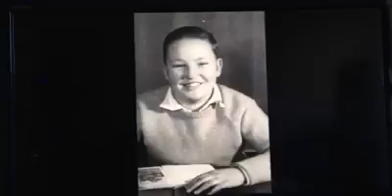Jon Taylor & Larry Lamb - Ch4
Here is a clip of myself demonstrating and talking about the Mighty Wurlitzer Organ @ The Scarborough Fair Collection with Actor Larry Lamb filmed in June 2015 and aired in March 2016 for a Tv programme series called 'Discovering Britain'